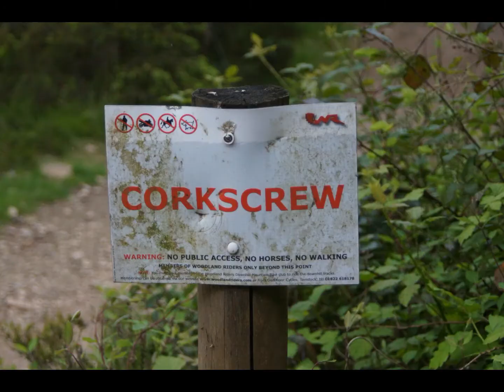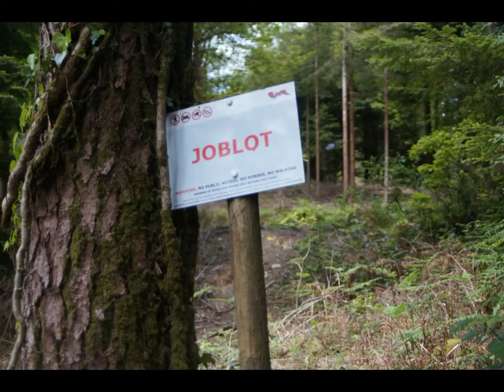Tavi woodlands on hardtails - 28/5/2015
A great day at Tavistock  woodlands downhill mountain bike trails.
I'm still struggling with trying to film on my camera on manual focus. I will get a auto focus lens soon as it is much easier and better quality.